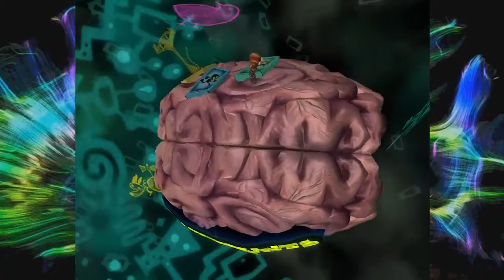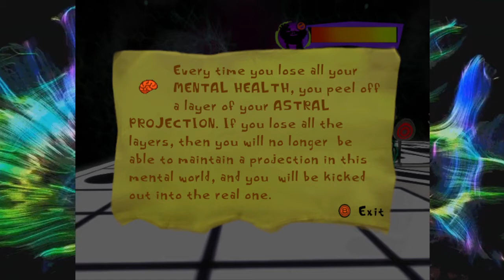Psychonauts [Part 2]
the lady learned to levitate ☁️

TSHA – Sacred
yeule – Pretty Bones
HARRIETT – Euphoria (feat. Teira Lockhart Church)
Yorushika – Howl At The Moon
TOKiMONSTA – The Flower Blooms
Megan Thee Stallion & Dua Lipa – Sweetest Pie
Field Works & Kaitlyn Aurelia Smith – Kinematic Wave